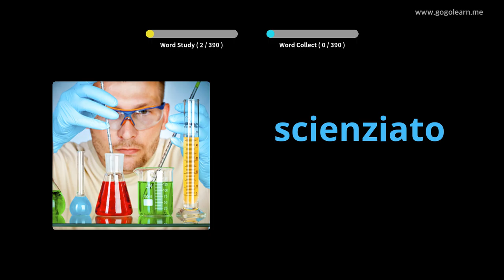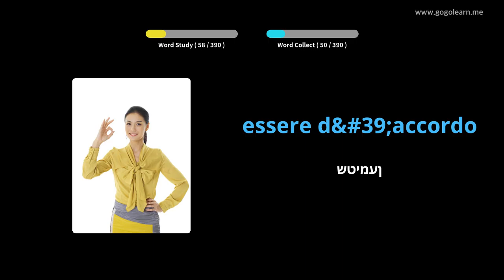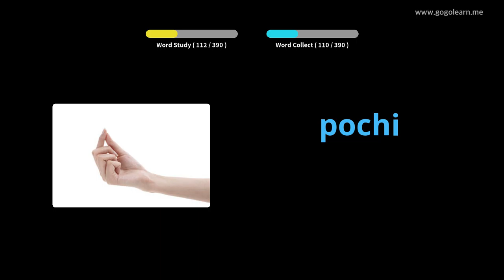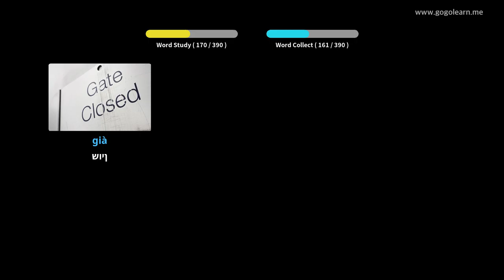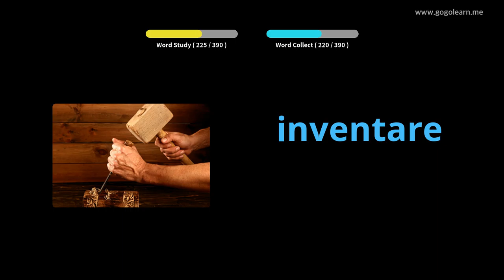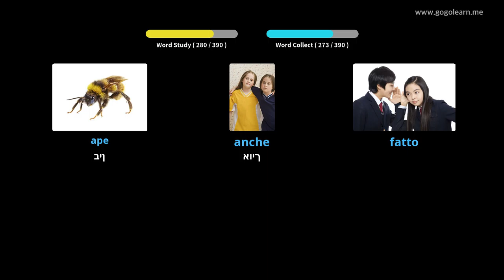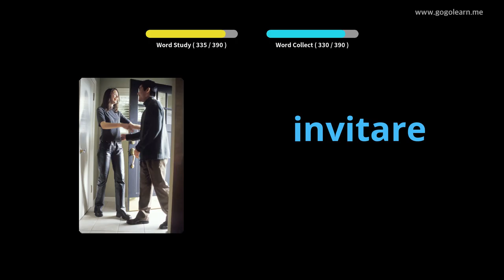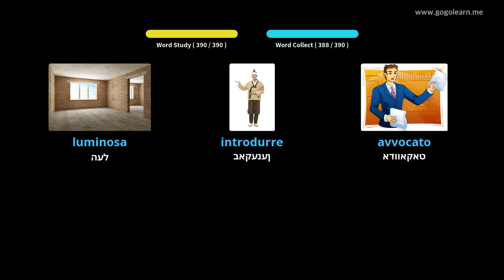איטאַליעניש וואָקאַבולאַרי צווייטיק שולע 1 | Golearn